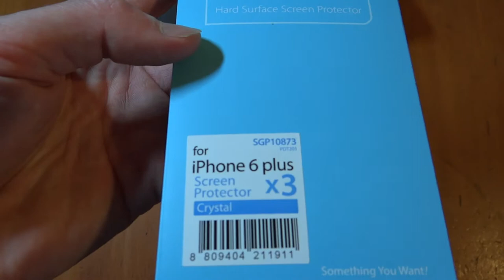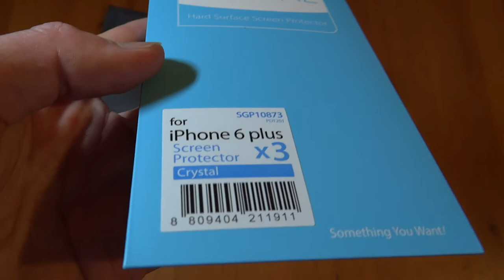Protect Film Spigen for iPhone 6 plus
Защитная пленка от производителя Spigen для мобильного телефона Apple iPhone 6 plus. Пленка куплена в США, в официальном Интернет магазине Spigen с доставкой в Россию. В комплекте поставки идет три защитных пленки, спец комплект для очистки экрана телефона - влажная и сухая тряпочка, плюс наклейки для удаления пылинок (невероятно удобно кстати!)
Protective film Spigen manufacturer for mobile phone Apple iPhone 6 plus. Film bought in the United States, in the official Spigen online store with delivery to Russia. Included are three protective films, special kit for cleaning the phone screen is wet and dry cloth, plus stickers to remove dust particles (incredibly comfortable by the way!)